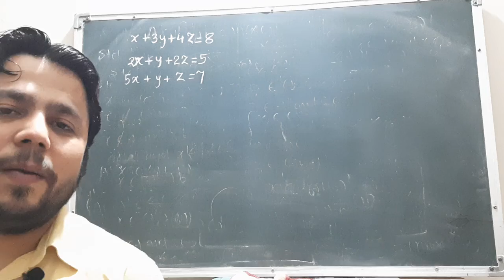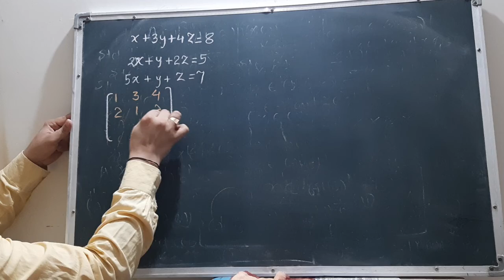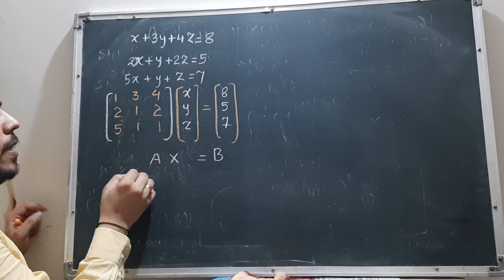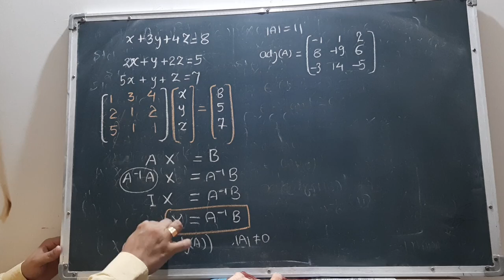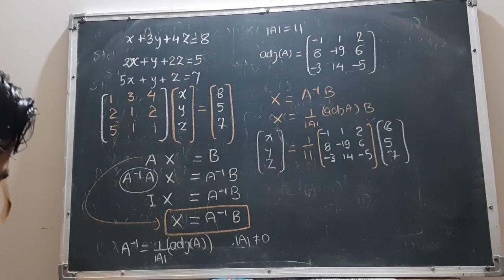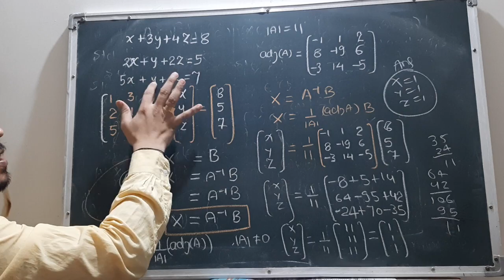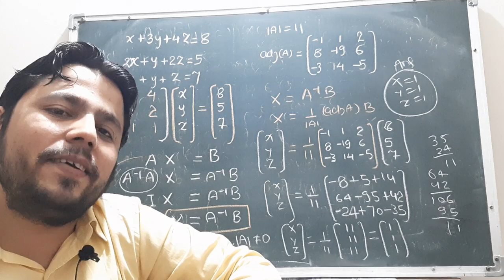Determinants part 12 martin_rule solution of system of linear equation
solution of system of linear equation with three
variable by matrix method